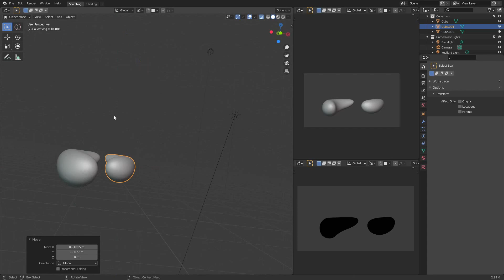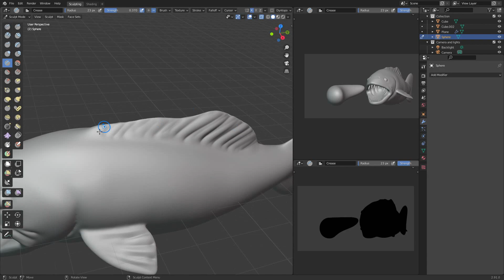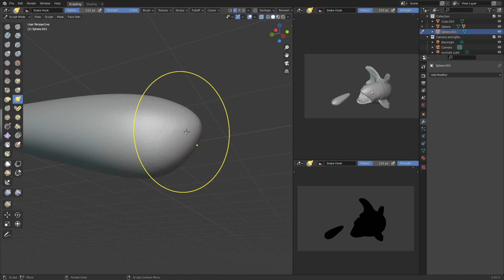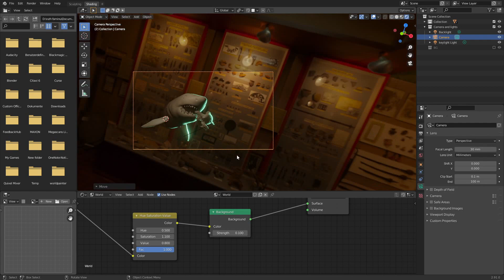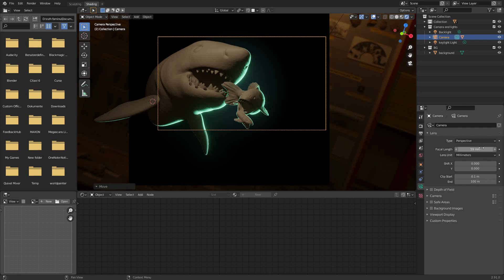Sculpt January 2021 Day 28 - Vicious Nature Blender //Timelapse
Taking part in Sculpt January again in 2021, here's day 28 - Vicious Nature

FAQs:
Q:Do you use a tablet for digital art?
A: yes, I have a gaomon PD5160. I wouldn't recommend using a mouse for sculpting/ painting, it's really slow and kinda bad for your hands. A cheap pad tablet is pretty good to start with though, you don't need a fancy screen tablet.

Q: will you make a tutorial?
A: maybe, at some point. I'm still learning myself, and there are loads of people way more qualified to teach stuff.